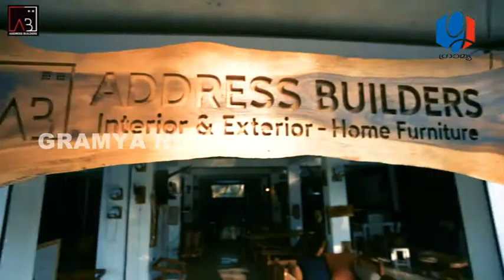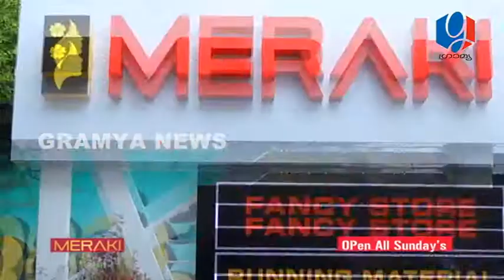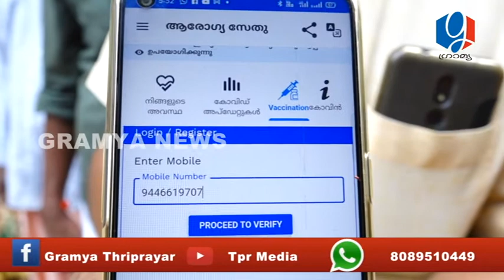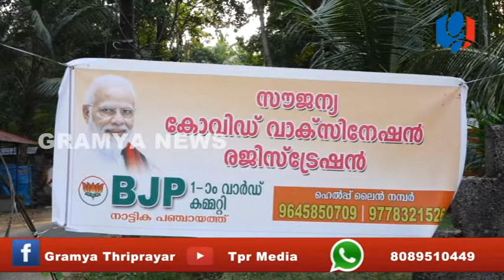GRAMYA NEWS APRIL 09 2021